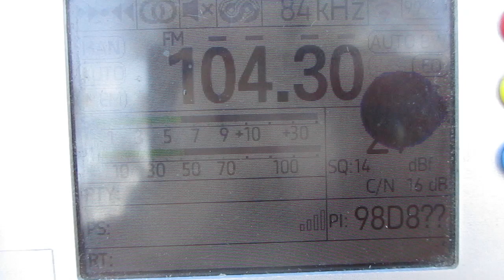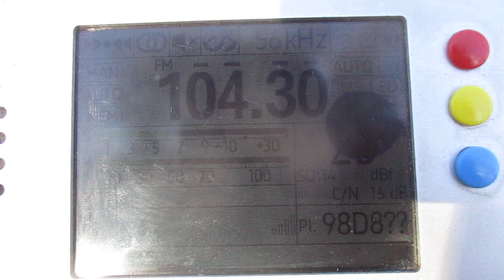[Tropo] 104.3 v Radio Maximum (Petrozavodsk/RTPC) (Republic Kareliya)~236km 68° 140 m 1 kW(TRP)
receiver:TEF 6686 (Portable)
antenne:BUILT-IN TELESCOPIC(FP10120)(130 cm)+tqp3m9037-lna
location:Priozersk(SPb-Region)
time 10:59 GMT (13:59 MSK)
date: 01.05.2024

01:00 id "Radio Maximum"